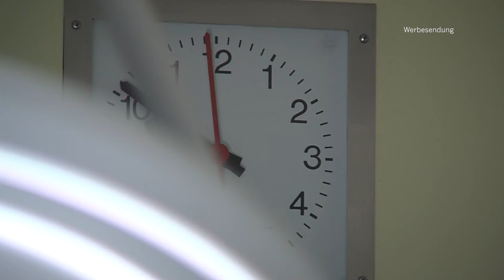Gefäßchirurgie in der Asklepios Klinik Pasewalk: Leben retten durch Bauchaorten-Stent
Eine vergrößerte Bauchschlagader stellt für die Patienten ein lebensgefährliches Risiko dar. Seit ca. 10 Jahren werden Patienten mit diesem Krankheitsbild durch das Team um Chefarzt Dr. med. Reinhard Benthin versorgt und können so wohnortnah operiert und nachbehandelt werden. In diesem Video erklärt Dr. med. Benthin wie die Behandlung einer vergrößerten Bauchschlagader mit Hilfe einer Prothese erfolgt.